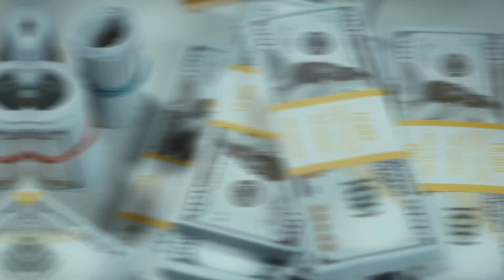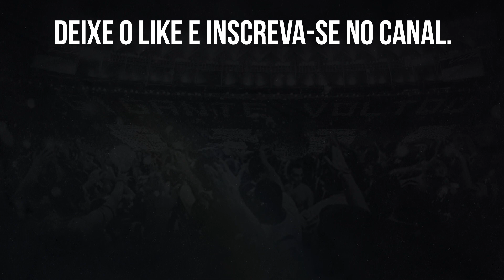🔥TIQUINHO SOARES FOI ELEITO A MELHOR CONTRATAÇÃO DESTA TEMPORADA